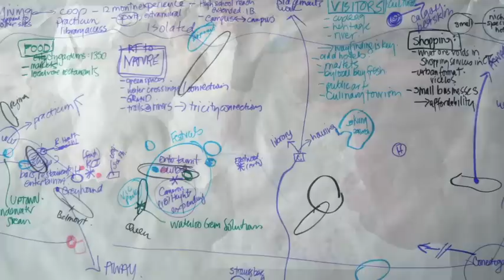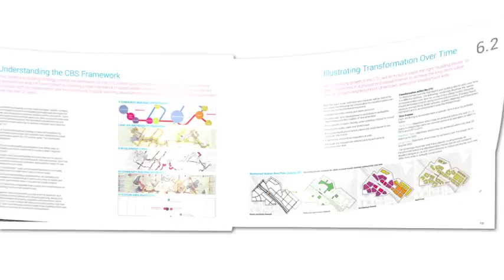The Region of Waterloo CBS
The Region of Waterloo presents the Central Transit Corridor Community Building Strategy video, outlining future development goals for our community.